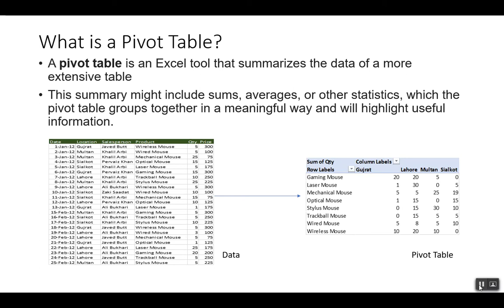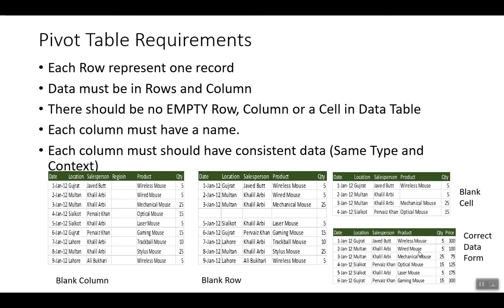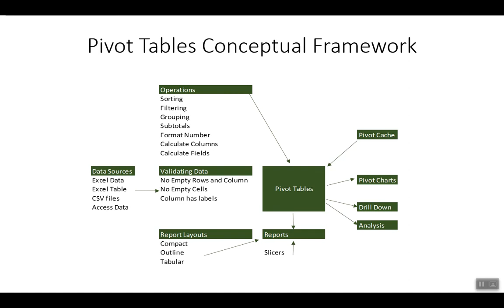Pivot Table Basic Concept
Pivot Table Basic Concept, try to answer following questions.

What is Pivot Table?
Why we use it?
What are the requirements?
What we can do with Pivot Table